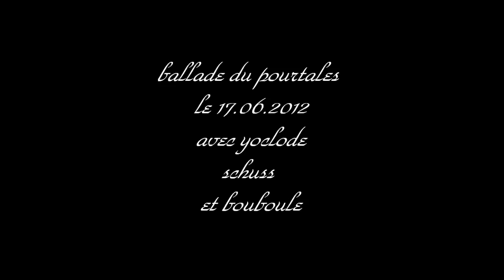velomobiles - 17.06.02012 - ballabe pourtales.wmv